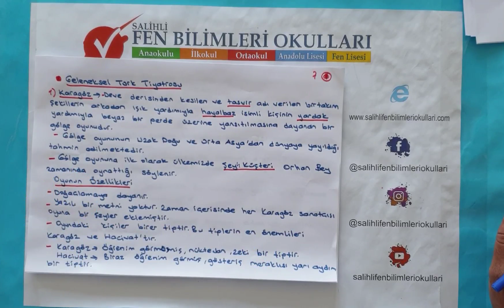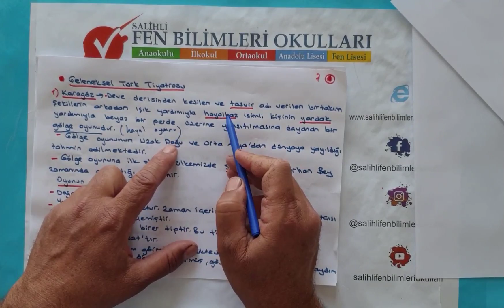9.Sınıf Türk Dili Ve Edebiyatı Geleneksel Türk Tiyatrosu